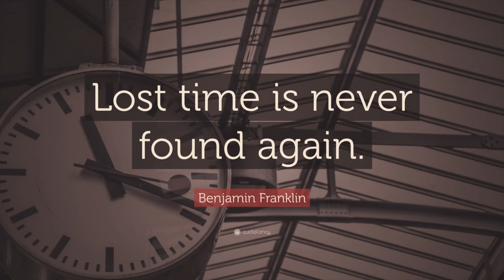Lost - Dermot Kennedy COVER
Live acoustic cover 2020
Performed by Ryan Corbett

This is my own cover version of Lost by Dermot Kennedy. I’m not sure why I look so grumpy in my videos.

I record the audio and film at the same time and there is no amazing auto tuning (as you can tell ha ha) or massive edits. Although this type of recording lends itself to mistakes, at least it is real and raw. Filmed, recorded and edited by me.

I have successfully and frequently been performing live shows for the past 8 years. I have written songs, recorded singles and albums on spotify and itunes and also performed many bars, parties, wedding and corporate events. If you would like any advice please get in touch.

Equipment I usually use:
Logic Pro
Canon EOS200D
Shure SM7b
ibanez acoustic guitar
Roland go piano
Zoom Livetrak L12